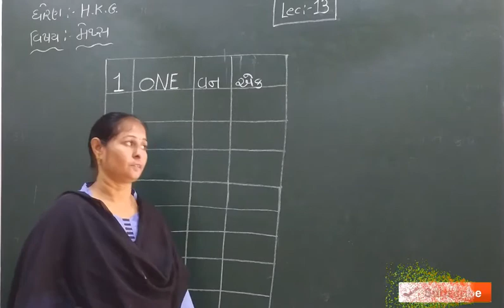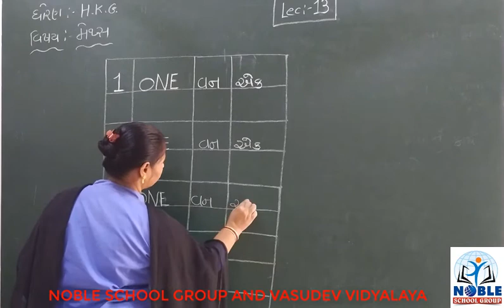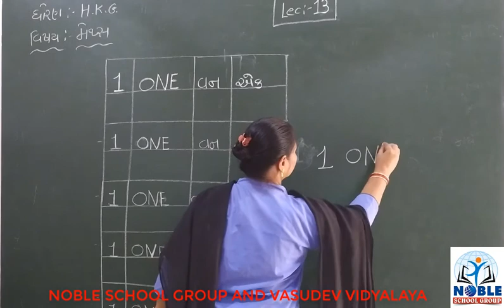STD- H.K.G (MATHS) (LECTURE-13)